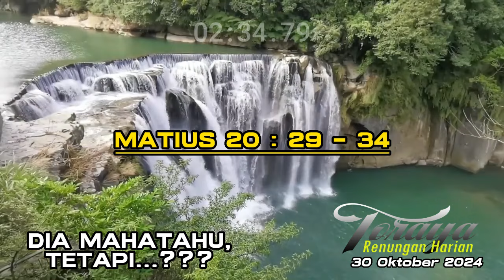Renungan Harian Toraya Edisi Rabu, 30 Oktober 2024 | Tuhan Mahatahu, Tetapi...⁉️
Pelayan : Pnt. Ester Rante